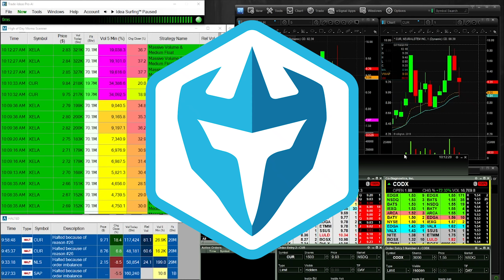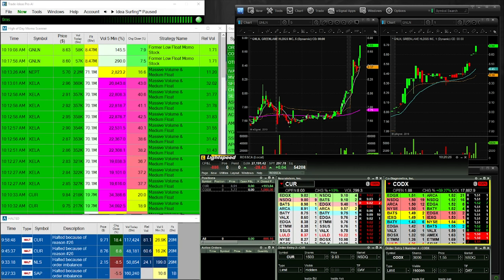Slow Trading Day -$886 | Ross' Trade Recap